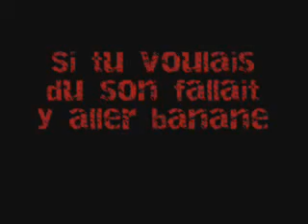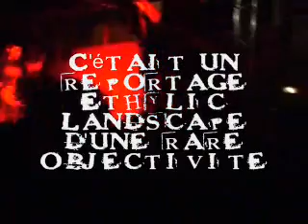Moumoutt festoche Tolosa 2007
Du vin, du bruit, de la bière, Stubborn, du pastis, Artémisia Absinthium, des carottes rapées, Viktims...c'était le Moumoutt festoche